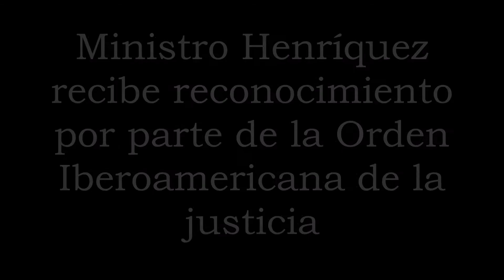Ministro Henríquez recibe reconocimiento por parte de la orden Iberoamericana de la justicia